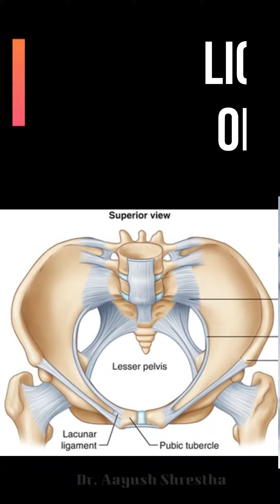What causes back pain in Pregnancy?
Why do 66 % of pregnant women suffer from back pain???
There are multiple causes of back pain in pregnancy.
These include hormonal changes, weight gain, postural changes, and stress.